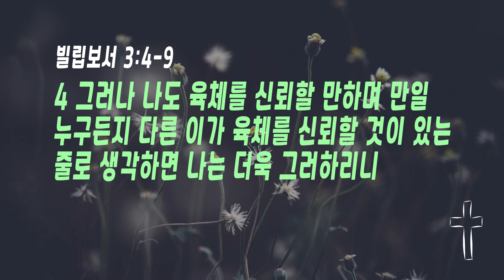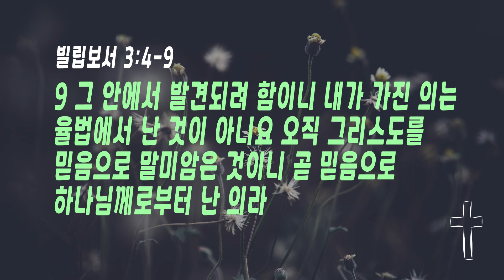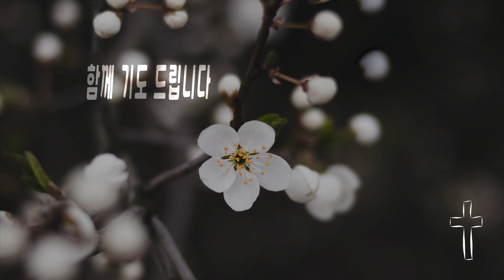매일말씀묵상 2023.4.27.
핵심
김용식 목사

4월의 암송 말씀
요한1서 4:11
사랑하는 자들아 하나님이 이같이 우리를 사랑하셨은즉 우리도 서로 사랑하는 것이 마땅하도다

4 그러나 나도 육체를 신뢰할 만하며 만일 누구든지 다른 이가 육체를 신뢰할 것이 있는 줄로 생각하면 나는 더욱 그러하리니
5 나는 팔일 만에 할례를 받고 이스라엘 족속이요 베냐민 지파요 히브리인 중의 히브리인이요 율법으로는 바리새인이요
6 열심으로는 교회를 박해하고 율법의 의로는 흠이 없는 자라
7 그러나 무엇이든지 내게 유익하던 것을 내가 그리스도를 위하여 다 해로 여길뿐더러
8 또한 모든 것을 해로 여김은 내 주 그리스도 예수를 아는 지식이 가장 고상하기 때문이라 내가 그를 위하여 모든 것을 잃어버리고 배설물로 여김은 그리스도를 얻고
9 그 안에서 발견되려 함이니 내가 가진 의는 율법에서 난 것이 아니요 오직 그리스도를 믿음으로 말미암은 것이니 곧 믿음으로 하나님께로부터 난 의라